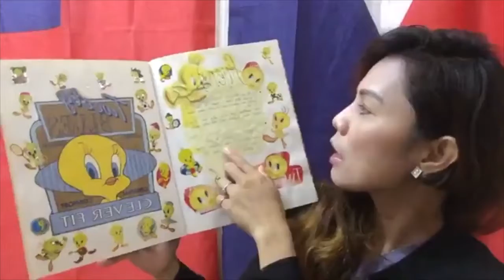How to solve depression especially for full time moms?